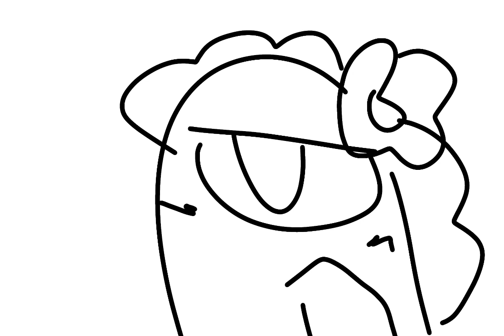me when I'm having a bad day during school (Meme animation)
Me having a not so good day and some student sits in my seat (mb during lunch) and I notice, what happens next let's see.

This audio doesn't belong to me! ⚠

Characters:
PinkGirl
Some student